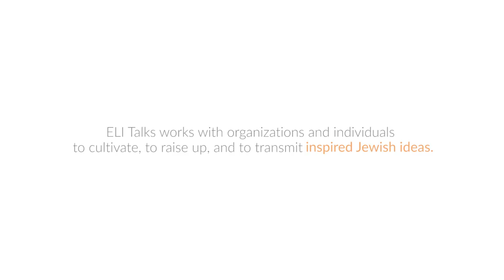Getting Ritual: Making Meaningful Jewish Moments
"I had begun my marriage under a chuppah, I had begun it in a Jewish way. I needed to end my marriage in a Jewish way too." A rabbi shares her intentional journey towards the creation of a ritual to transition from marriage to divorce, and why you might consider doing the same.

Rabbi Lisa Greene is a rabbi and a mother of three. Both roles challenge, inspire, teach and make her laugh.  For 19 years, Rabbi Greene has served North Shore Congregation Israel, Glencoe, Illinois where she partners with phenomenal colleagues and members of her community to learn, teach, create experiential learning opportunities, and make sacred time and space happen in new and traditional ways.  She was ordained by the Hebrew Union College - Jewish Institute of Religion in 1995 and has a BS in Economics from the Wharton School of the University of Pennsylvania.  Rabbi Greene is a long-time summer camp faculty member at the URJ Olin-Sang-Ruby Union Institute and brings her finance background to serve the Central Conference of American Rabbis.  She's written for the Huffington Post, Wisdom Daily, Reform Judaism blog and her personal blog, Intersections (ordinaryandsacred.com), which reflects on the intersection of sacred and ordinary in daily life.